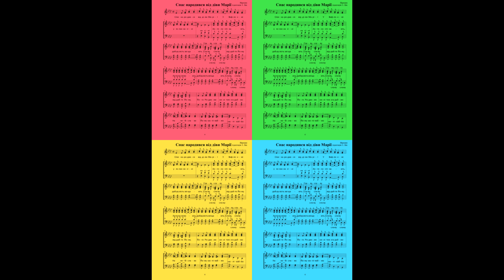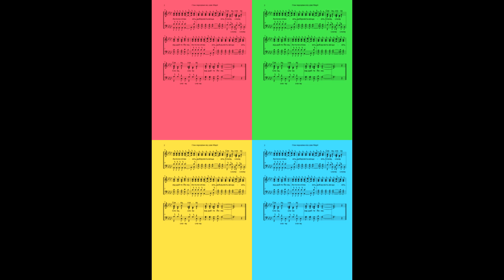Спас народився-Українська Різдвяна пісня ● Acappella (Ноти)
Народна
Адаптація: І. Лях
Спас народився від діви Mapії
У Вифлеємі у яслах на сі-ні
Ангели співають, добру вість звіщають.
Славу, славу - віддайте Йому.
Його Різдво ми нині теж згадаймо
На Heбі слава Йому заспівай-мо
Якщо ви бажаєте отримати ноти до цієї пісні, звертайтесь до Івана Ляха за електронною адресою або через телеграм Він з радістю надасть вам всю необхідну інформацію.
Дякуємо за вашу підтримку і незабаром ви знову почуєте у нас багато чудової музики! 🎶
Ця пісня принесе вам радість та відчуття святкової атмосфери. 🎶"